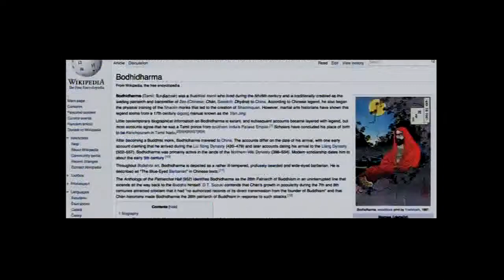7 AUM ARIVU TRAILER